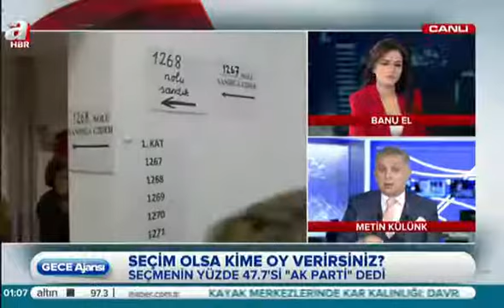AHABER'DE GECE AJANSI PROGRAMININ KONUĞU OLDUK 17 MART 2015